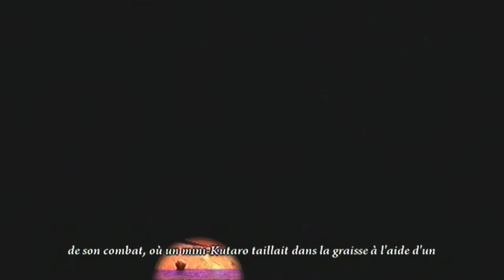Puppeteer - Let's play 9 # Acte 5, Scènes 1 et 2 : J'ai les six trouilles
Direction la ville d'Hallowee pour Kutaro et Pikarina.
Un Clebs, un singe et des citrouille géante, tel est le programme de cette épisode pour le moins "horrifique".